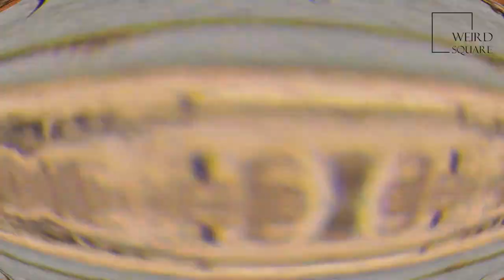Interesting facts about Kafue flats lechwe by weird square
pet animal : The most, new, latest, shocking, weird, scary, funny, fascinating, interesting and amazing things | facts in the world.
The Kalahari scrub robin  is a species of bird in the family Muscicapidae. It is sometimes known as the sandy scrub robin.
It is found in southern Angola, Botswana, Namibia, northern South Africa, and Zimbabwe, where it occurs in sandveld with low trees and scrub, on the edges of woodland, and in savanna.It will also inhabit human-altered environments including old fields and gardens. The species is common and not considered threatened by human activities.
The Kalahari scrub robin is a seasonal breeder, with the season stretching from August to February, and peaking in November, also the peak of the wet season. The species is monogamous and territorial, with territory sizes varying from 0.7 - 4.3 ha. Females are responsible for constructing the nest,which are weaved of shrubs and grasses and placed in low thorny bushes. The nest building stage takes around 5 days. The average clutch size is about two, although clutch size is bigger later in the season. Only the female incubates the eggs, the male defends the nest, aggressively attacking intruders and warning when predators approach. The incubation lasts around 12 days. Having hatched the female removes the eggshells from the nests and drops them away from the nest to disguise the nest from potential predators. After hatching the female broods the chicks for a between 3–7 days. Both parents feed the chicks and remove the chick's faecal sacs. The chicks are altricial when they hatch, and take around 12 days to fledge. Animal planet | Discovery | Netflix | Documentary | Animal World